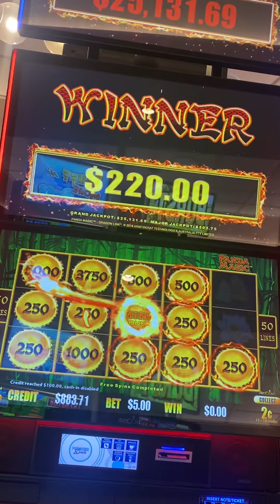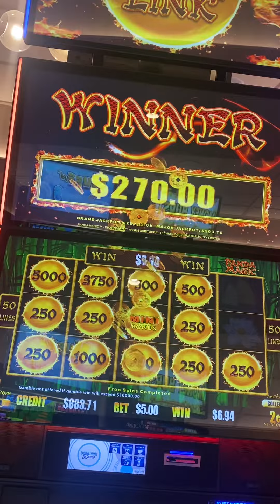Nice win 🎉💰❤️ | LuckySlots Gold Coast